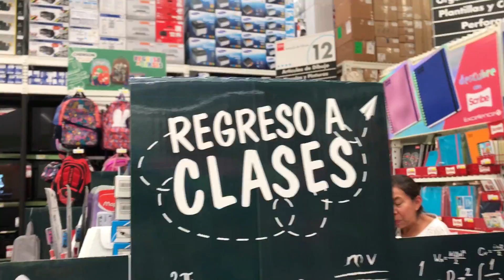🔴 TE REGALAMOS tus ÚTILES ESCOLARES - GIVEAWAY - REGRESO a CLASES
¡YA TENEMOS GANADOR del Concurso de Regreso a Clases!

NOTA: para elegir al ganador se utilizo la plataforma la cual selecciona un comentario al azar en el video donde se hizo el concurso.